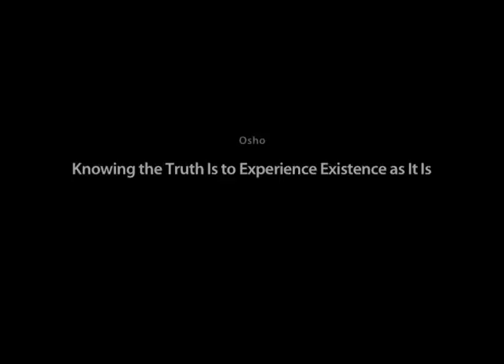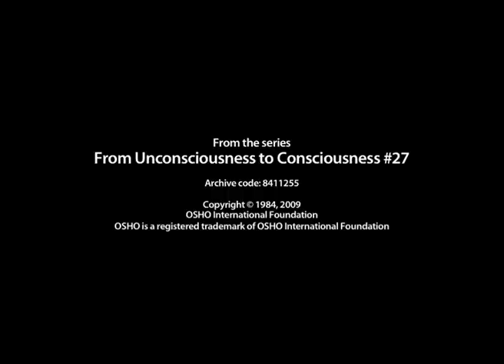OSHO: Conocer la verdad es experimentar la existencia tal como es. (Trailer)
Este video acompaña al lanzamiento del primer volumen de la serie AUTENTIC LIVING titulado EL PELIGRO DE LA VERDAD. Publicado en español por Editorial Grijalbo. Noviembre 2011 --

¿Por qué será que la religión no funciona? -- Osho discute la religión y la verdad religiosa, y las trampas de la personalidad. Habla de la soledad versus el aislamiento, y acerca del amor. --

"La verdad sólo puede ser una -- las mentiras pueden ser centenares. Las ficciones, puedes crear tantas como quieras; son tu imaginación. Pero la verdad no es tu imaginación. La verdad es una revelación. Ya está ahí. No tienes que inventarla; tiene que descubrirla". --

Este vídeo está disponible para la traducción como parte del programa de traducción 'OSHO Talk Proyect Video Translation. -- OSHO International Foundation

To understand more about OSHO Talks, their context and purpose,